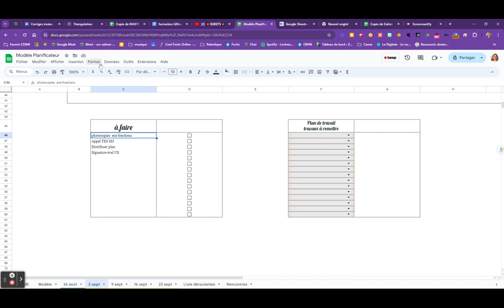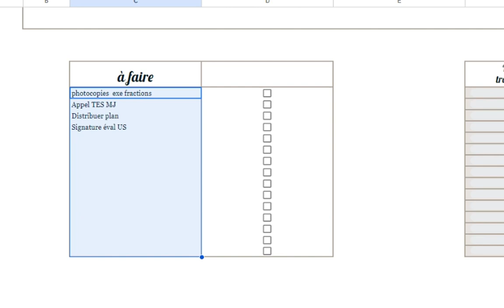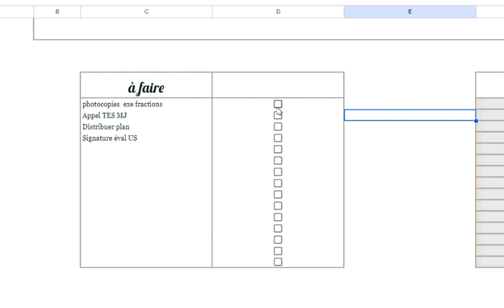Google Sheets: barrer une tâche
Avec les cases à cocher et la mise en forme conditionnelle, il est possible de barrer une tâche lorsqu'elle est cochée.